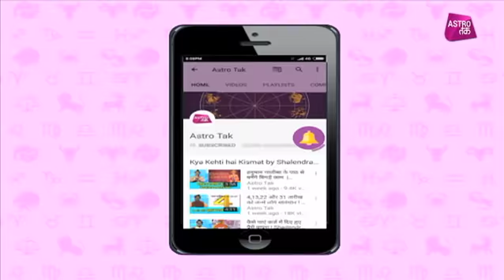सावन की शिवरात्रि का महत्व, व्रत से मिलता है विशेष लाभ | Pritika Majumdar | Astro Tak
ज्योतिर्विद प्रीतिका मजूमदार से जानिए सावन की महाशिवरात्रि का महत्व औेर किस तरह से मिलेगा व्रत से विशेष लाभ